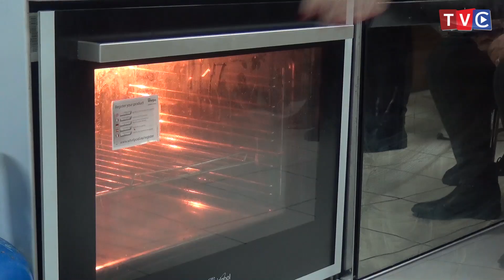Przepis na dobry kartoflak? KGW ,,Czerwone Korale'' go znają!!!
Najpierw rozmowa, później wspólne gotowanie. Jak smakuje staropolski kartoflak w wykonaniu Koła Gospodyń Wiejskich ,,Czerwone Korale'' w Kownatach Żędowych? Musicie sami się Państwo przekonać i wykorzystać przepis. Zapraszamy do oglądania :)